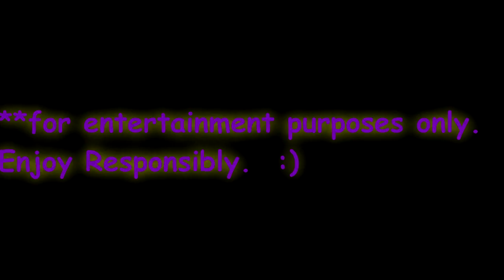[SUBTITLES - Dates] -November 29 - THIS DAY IN MUSIC HISTORY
For more great content, and to LISTEN LIVE, visit us